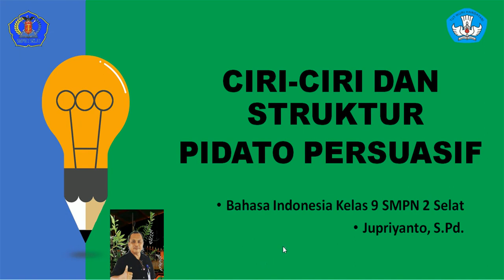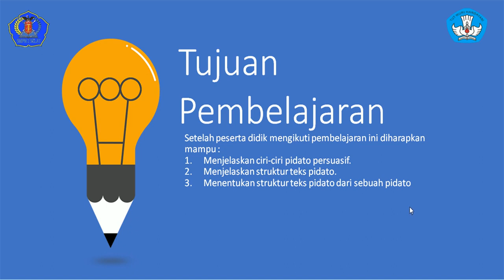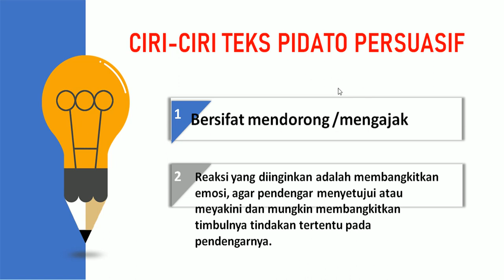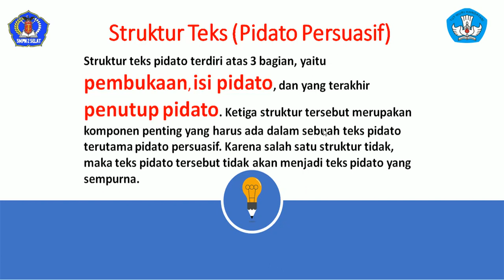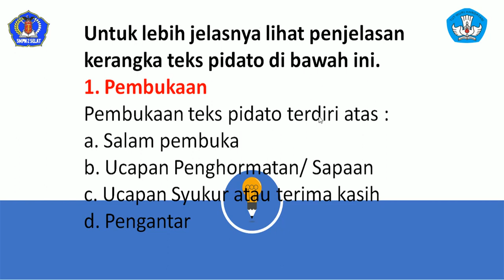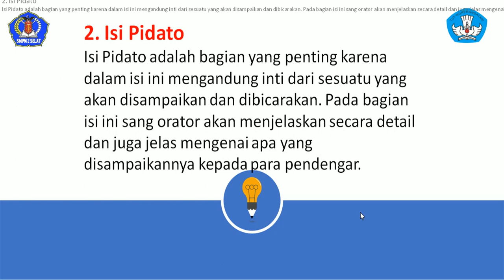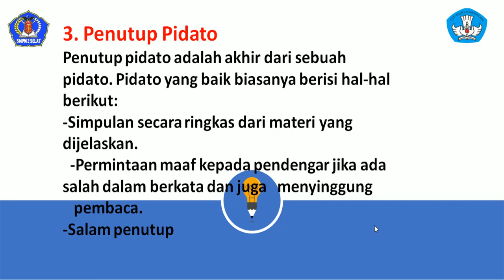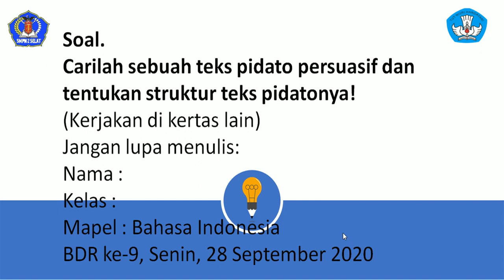Video Pembelajaran Bahasa Indonesia Kelas IX Ciri ciri dan Struktur Teks Pidato Persuasif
Apa ciri-ciri-citi dan struktur Teks Pidato Persuasif?